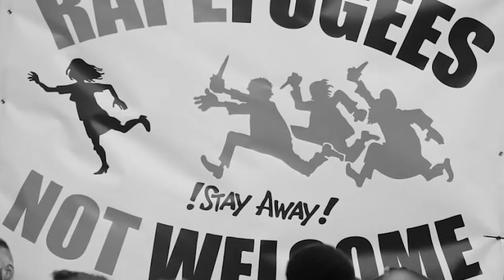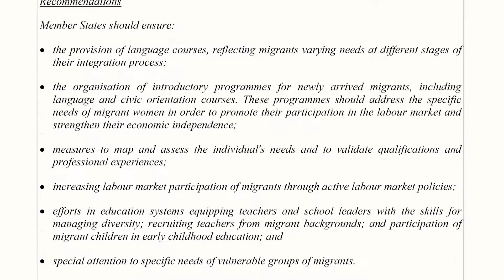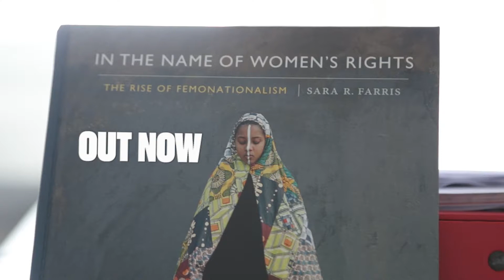Why is feminism being co-opted by right-wing nationalists?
How and why are right-wing nationalist parties co-opting feminism? Dr Sara R. Farris of the Sociology department at Goldsmiths explores.

Dr Farris' new book, 'In the Name of Women's Rights: The Rise of Femonationalism' is out now.